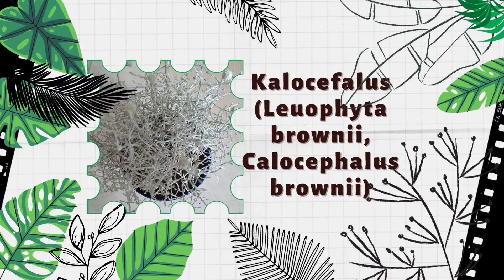Kalocefalus Browna (Leuophyta brownii, syn. Calocephalus brownii) - uprawa na 5!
Dzisiejsze wideo przedstawia warunki uprawy Kalocefalus Browna (Leuophyta brownii, syn. Calocephalus brownii). Pokrótce opiszę wymagania, pielęgnację i zastosowanie tej bajecznej rośliny.🌱

Kochani na moim kanale przybliżę wam warunki uprawy rośli domowych, ale i nie tylko...
Wraz ze mną rozpoczniesz drogę ku lepszych i świadomych wyborów kolekcji roślinnych.

Odpowiednie warunki i pielęgnacja sprawią, że rośliny będą zachwycać swoim pięknem i zamienią otoczenie w przyjazny dla Ciebie zielony kącik.

Zachłyśnij się zieloną przygodą już dziś!🍀

Wciśnij 🔔

Do zobaczenia w krótce!
Pozdrowienia Green in house 🌿🍀🌴